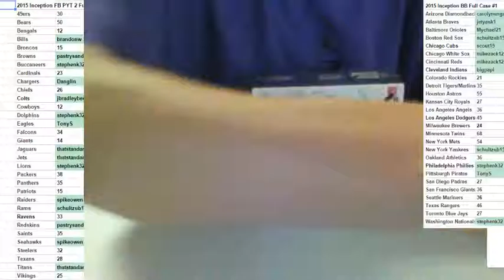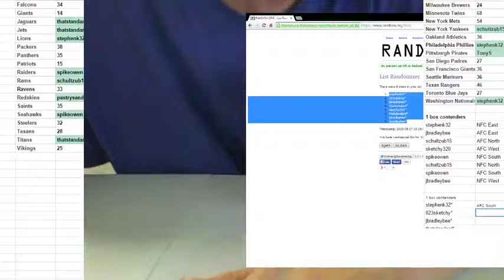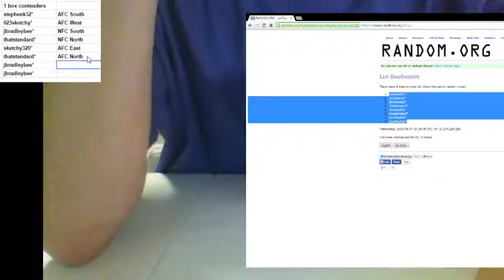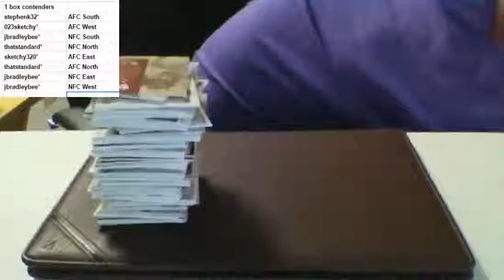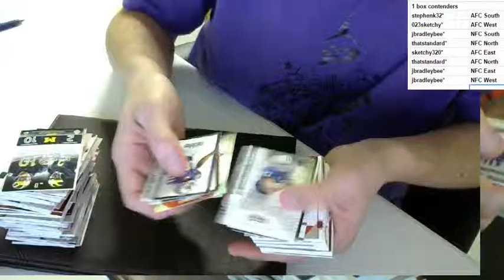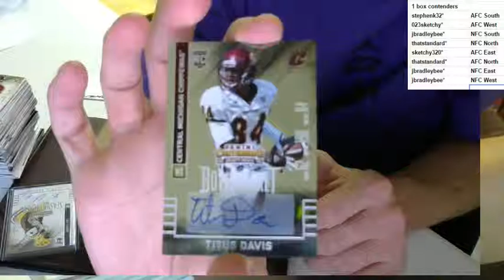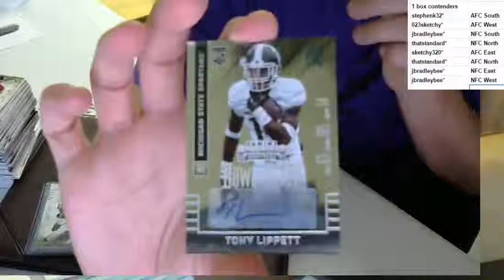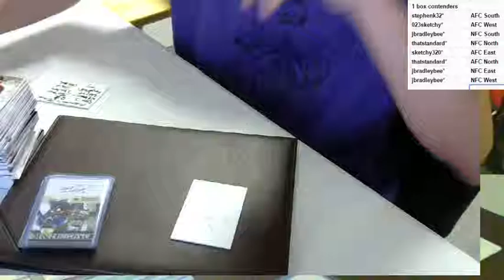2015 Contenders Football 1 Box Draft Your Divisions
2015 Contenders Football 1 Box Draft Your Divisions